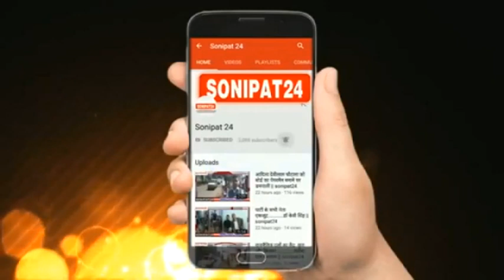535 किलो गांजे के साथ दो तस्करों को किया गिरफ्तार || Sonipat24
हरियाणा एसटीएफ को मिली बड़ी कामयाबी, 5किलो 350 ग्राम गांजा के साथ दो तस्करों को किया गिरफ्तार
पंजाब के संगरूर में सप्लाई करना था गांजा, आज दोनों आरोपियों को कोर्ट में पेश कर लिया जाएगा रिमांड पर

एंकर - हरियाणा की गुरुग्राम एसटीएफ ने आज देर रात सोनीपत के राई थाना क्षेत्र से 5 क्विंटल 35 किलो गांजे के साथ पानीपत के रहने वाले दो युवकों को हिरासत में लिया है दोनों एक ट्रक में भरकर यह गांजा बिहार से लेकर आए थे और पंजाब के संगरूर में डिलीवर करना था, दोनों को आज कोर्ट में पेश कर रिमांड पर लिया जाएगा ताकि इन से गहनता से पूछताछ की जा सकें ।